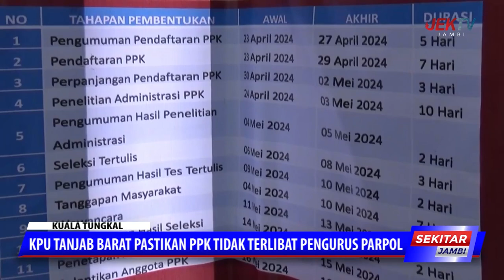KPU TANJAB BARAT PASTIKAN PPK TIDAK TERLIBAT PENGURUS PARPOL